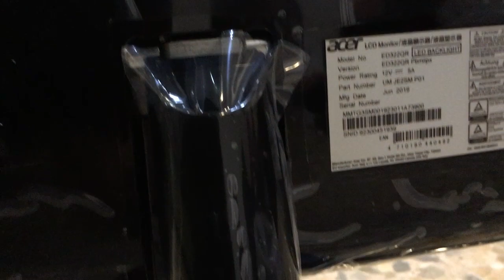Acer ED322QRP 31.5" Curved Gaming Monitor (Unboxing and Short Review)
Spec:
Model : ED322QRP (Curve)
Size : 32"
Panel : VA
Display Area : 31.5"
Max Res : 1920 x 1080 (FHD)
Ref Rate : 144Hz
Brightness : 250nits
Input : HDMI x2 + DP + Audio Out
Height Adj. : NO
Speaker : YES (3W)
Cable In-Box : HDMI
Adapter : External